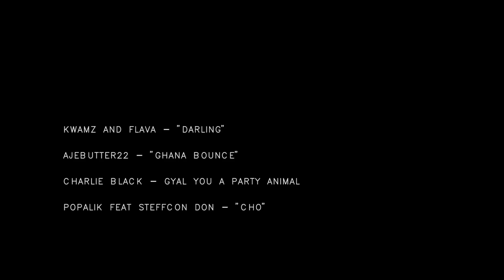Dancehall Workshop with Marthe Vangeel, Dafne Bianchi, Lady Cun Faya - Organized by Gianna Fiore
WORKSHOPS DANCEHALL & HIP HOP with Marthe Vangeel, Dafne Bianchi, Lady Cun Faya.
Organized by GIANNA FIORE in Campobasso (Molise/Italy).
Powered by "ASD DANCE ART CAMPOBASSO".
Location: PALAUNIMOL CUS MOLISE.
Video Editing: DALILA PALAZZO.
Songs:
Kwamz and Flava - "Darling"
Ajebutter22 - "Ghana Bounce"
Charlie Black - "Gyal You A Party Animal"
Popalik feat Steffcon Don - "Cho".